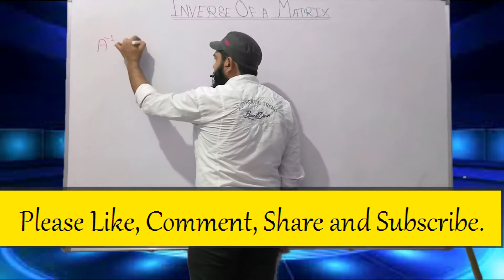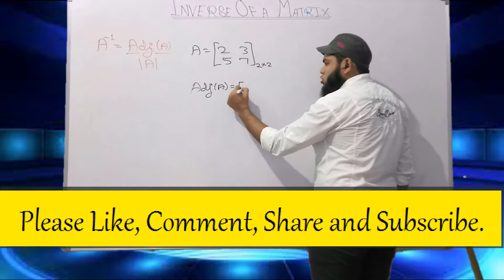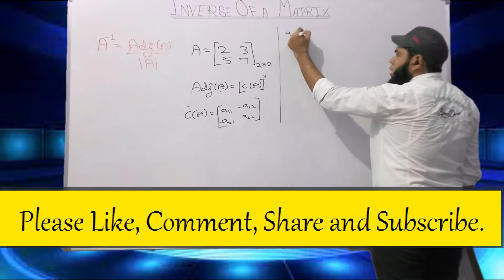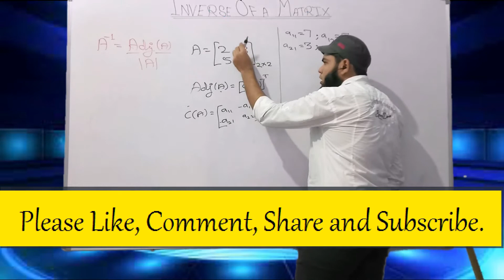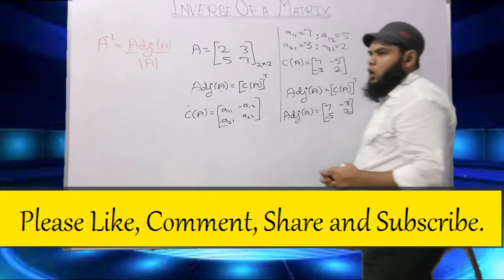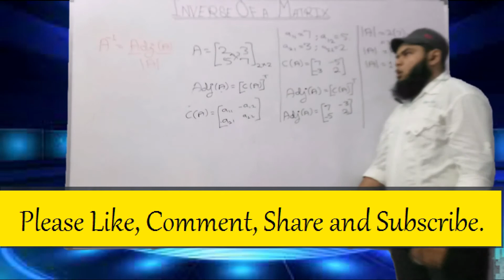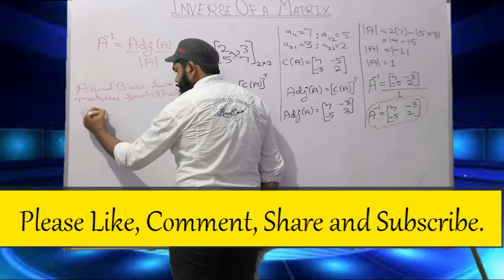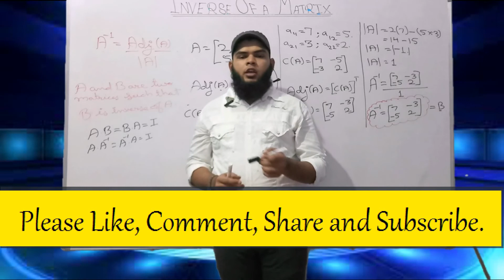1.15 Inverse of a Matrix | How to find the Inverse of a Matrix | Explained By Atiq Sir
In this video, we will discuss about the Inverse of a Matrix :-

--- How to calculate the Inverse of a Matrix ??
Please check the following --